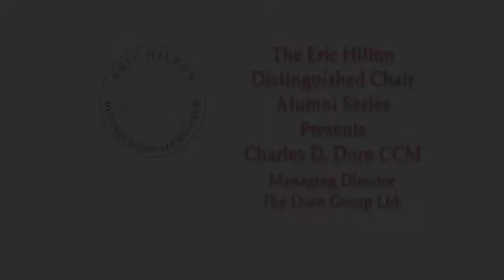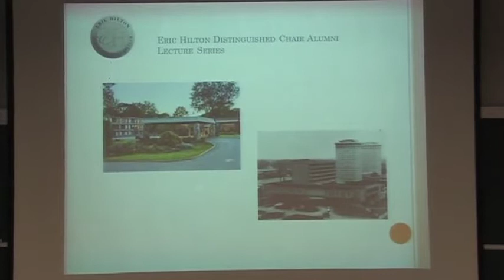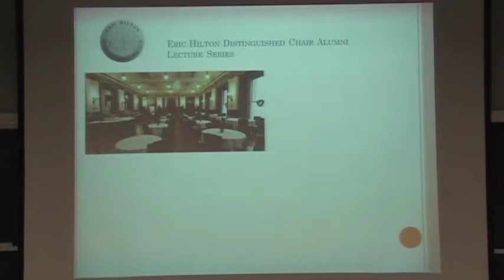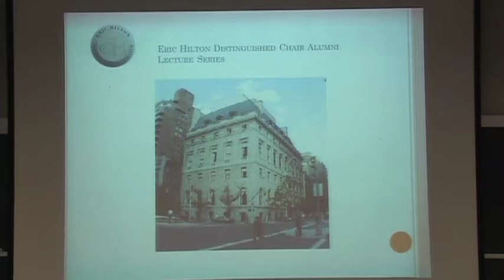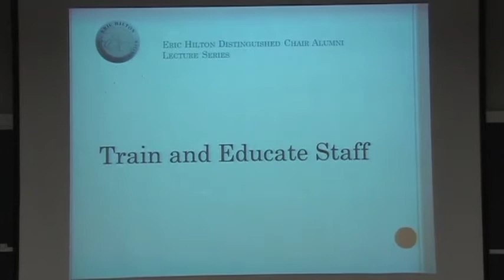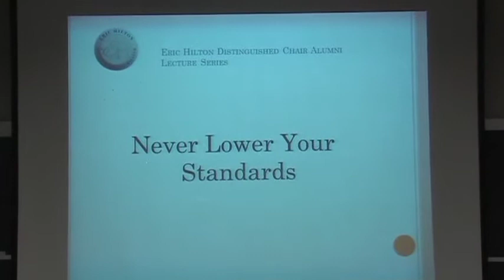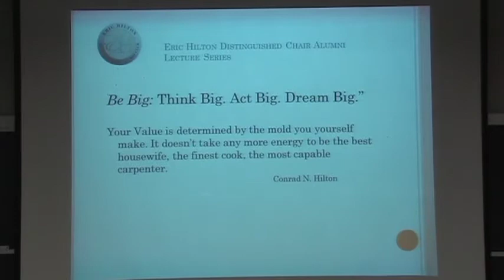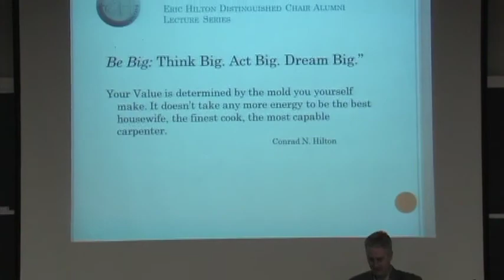Charles D. Dorn ('80) March 29, 2012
After graduation, Charles Dorn's hospitality career began with stints at Méridien Hotels and Hilton Hotels. He later joined The Chemists' Club in New York City and became the Club's general manager. In 1993, Charles was appointed general manager of the Union Club, the oldest private social Club in the United States. He founded The Dorn Group, Ltd. in 2005, which specializes in operational consulting, strategic planning and executive search primarily for the private Club industry.